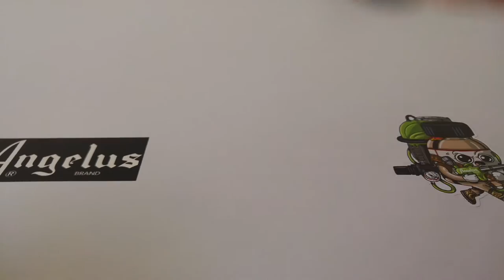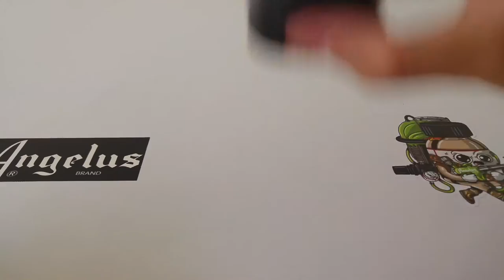CUSTOM SNAPBACK / CAP! | Raiders Snapback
Custom Raiders snapback painted with paint from Angelus Brand.